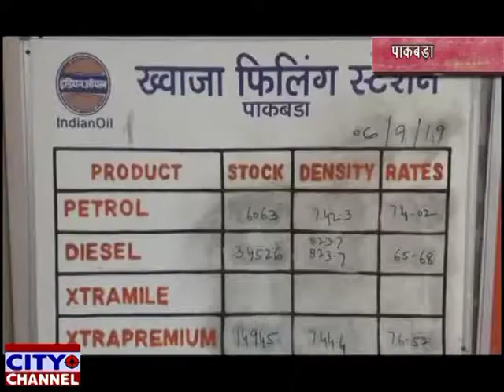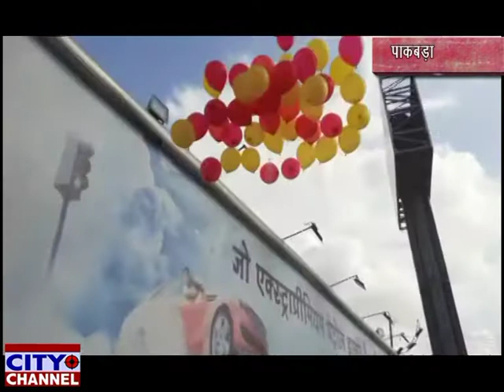ख्वाजा फिलिंग स्टेशन का कार्यकारी निदेशक विनय कुमार मिश्र ने किया शुभारम्भ 06.09.2019 news